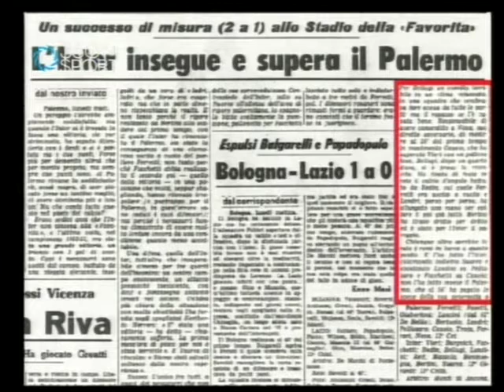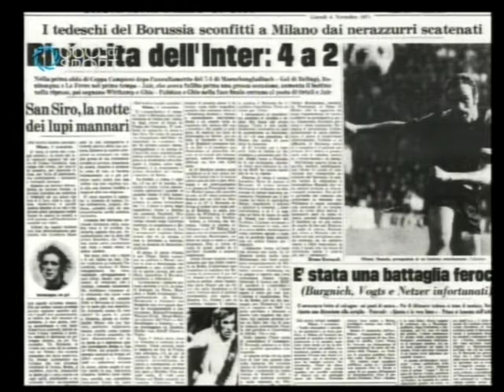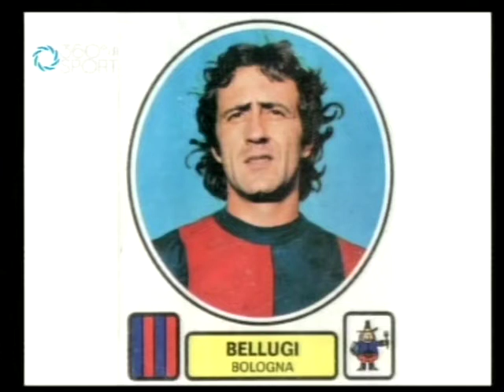Intervista a Mauro Bellugi, 20 marzo 2015, Amarcord - 360° di Sport - tse telescouteuropa